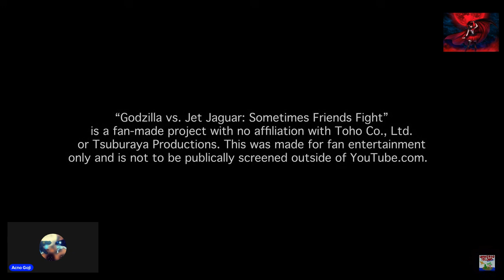Reaction to @MonsterIslandBuddies Movie 2 Godzilla vs. Jet Jaguar sometime friends fight part 1